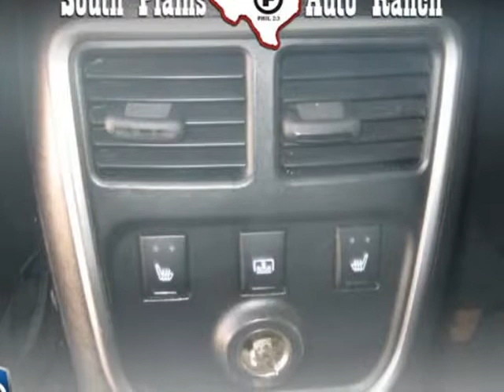2013 Chrysler 300C (ABERNATHY, Texas)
SOUTH PLAINS AUTO RANCH
414 S. AVE D
ABERNATHY